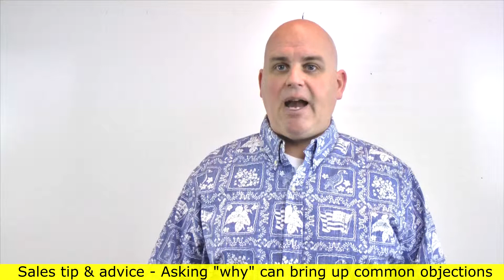Sales questioning techniques - Why today and why me (1 of 10) Scott Sylvan Bell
Asking your client or potential client tough questions in the beginning of the sales call can help you close the deal easier. Asking the questions of "Why now" "Why today" and "Why me" will help uncover plenty in the sales process for any salesperson. Most salespeople do not ask enough tough questions of the buyer either because they are scared to or do not have a list of good questions to ask. Asking a tough question can uncover items like the budget, decision makers and even potential stalls. Not asking tough questions is a form of sales sabotage.

This video was filmed in Sacramento California April 17th, 2016